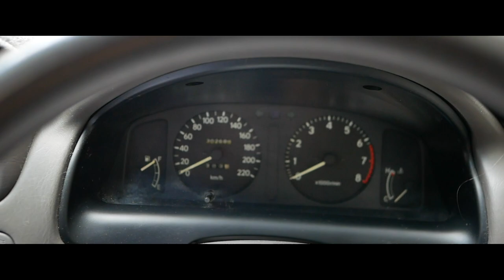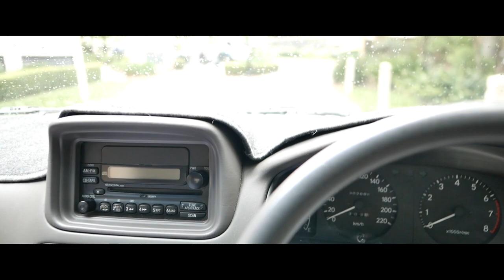Toyota Corolla AE112R jarang ada di Indonesia!!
lagi tobat pake mobil Eropa kali ini gw putuskan beli mobil anti pusing, yaitu Toyota Corolla ae112r alias Toyota Corolla Secca Conquest hatchback. ini adalah mobil sedan hatchback versi Australia.